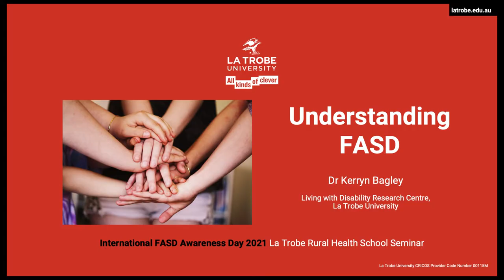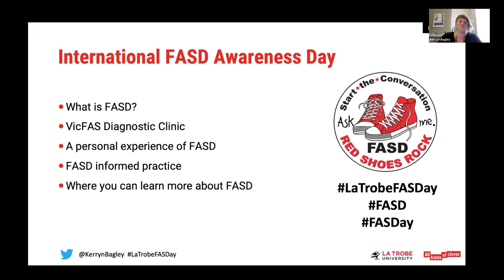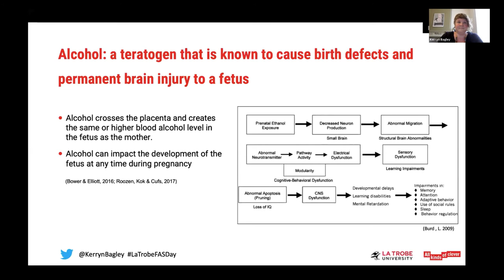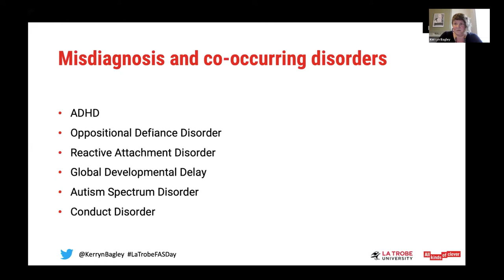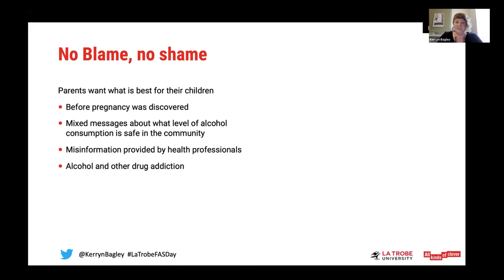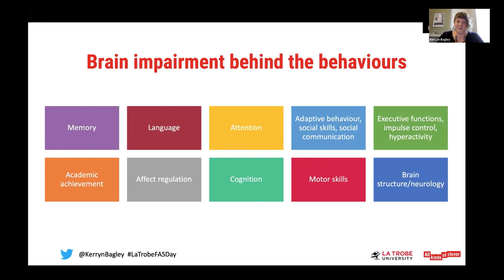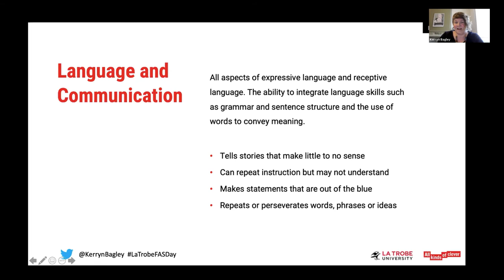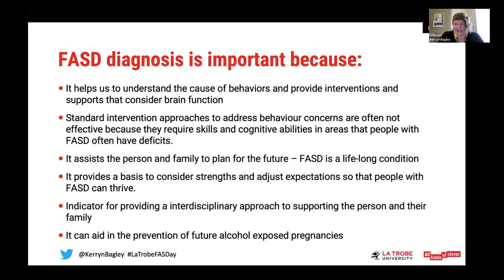Part 1: How to recognise FASD- Dr Kerryn Bagley, La Trobe University FASD webinar 2021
Fetal Alcohol Spectrum Disorder (FASD) has gained increased recognition as a major health concern in Australia in recent years. The condition is characterised by learning, behavioural, memory, functional and physical impairments that are lifelong. FASD affects more Australians than Downs Syndrome, Spina Bifida and Cerebral Palsy combined, yet most professionals don’t feel equipped with the information they need to recognise or respond to it effectively.